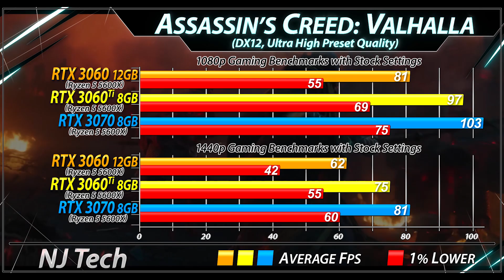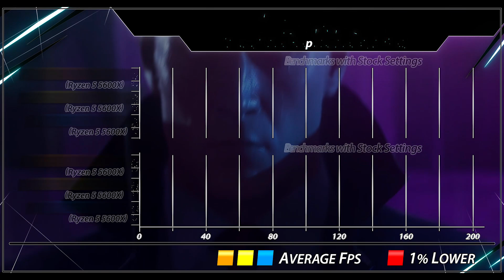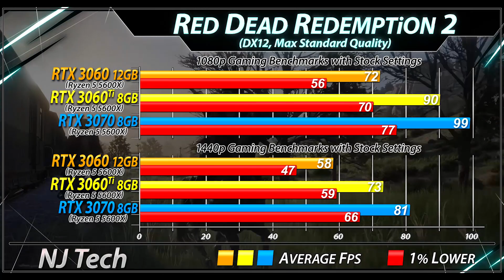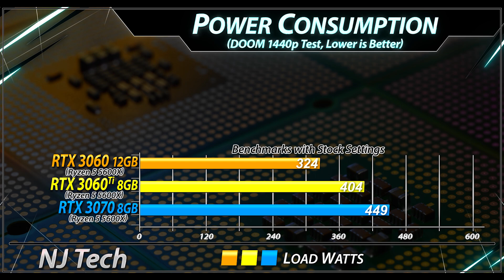RTX 3060 vs RTX 3060 Ti vs RTX 3070 - worth spending EXTRA money?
The GeForce RTX 3060 is a performance-segment graphics card by NVIDIA, launched on January 12th, 2021. Built on the 8 nm process, and based on the GA106 graphics processor, in its GA106-300-A1 variant

The GeForce RTX 3060 Ti is a high-end graphics card by NVIDIA, launched on December 1st, 2020. Built on the 8 nm process, and based on the GA104 graphics processor, in its GA104-200-A1 variant.

The GeForce RTX 3070 is a high-end graphics card by NVIDIA, launched on September 1st, 2020. Built on the 8 nm process, and based on the GA104 graphics processor, in its GA104-300-A1 variant.

System Specs :
amd Ryzen 5 5600X @ Stock Settings
Corsair TX650M Power Supply
2TB SSD
Windows 10

msi rtx 3060 ventus 2x
MSI RTX 3070 Gaming X

1080p and 1440p Gaming Test :
↓↓↓(GeForce 516.59) ↓↓↓
Rainbow Six Extraction
Elden Ring
Destiny 2: Witch Queen
Hitman 3
Watch Dogs: Legion
DOOM Eternal
Red Dead Redemption 2
Apex Legends
Shadow of Tomb Raider
Fortnite